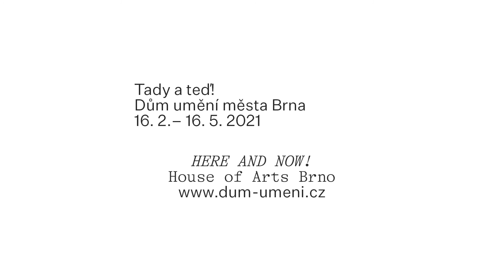Tady a teď! - Veronika Vlková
Veronika Vlková představuje své dílo, které je součástí výstavy Tady a teď!. Výstava vznikla u příležitosti 110. výročí činnosti Domu umění města Brna.

Autor videa: Matej Hudák
Grafika: Anymade Studio